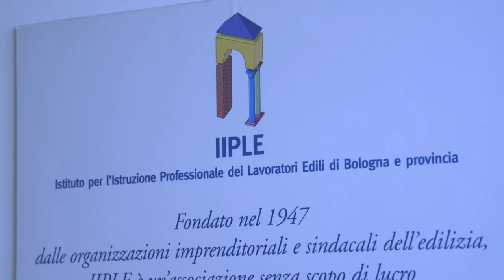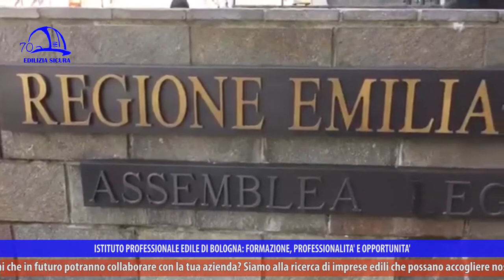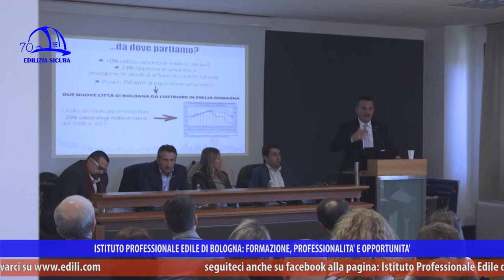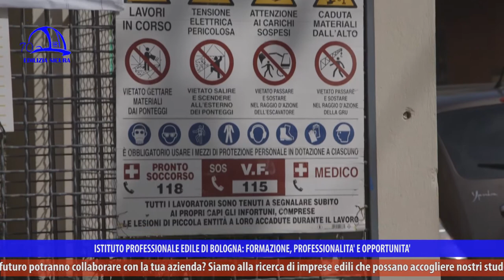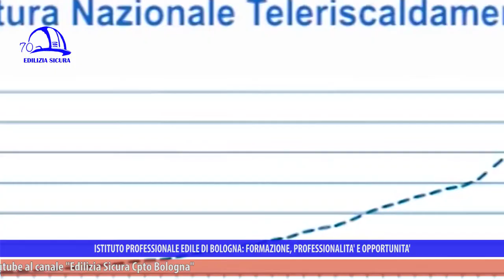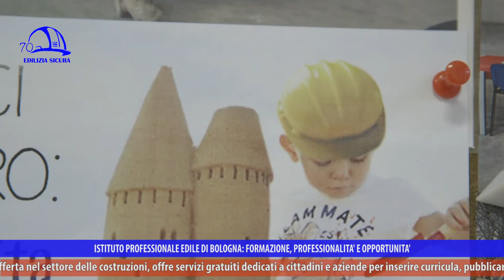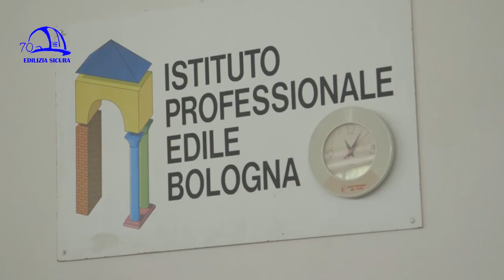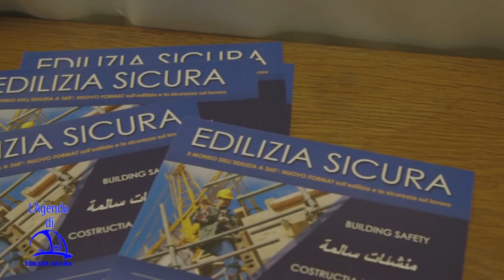Edilizia Sicura 360° P16 "Nuove regole di urbanistica"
“Nuove regole di urbanistica” è il titolo della puntata n. 16 della trasmissione “Edilizia Sicura-Il mondo dell’edilizia a 360°”, stagione 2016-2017, in onda a maggio 2017 su NettunoTv canale 99 del digitale terrestre, LepidaTv canale 118, DI.TV canale 90 e su YouTube (Edilizia Sicura-Cpto Bologna).

L’Istituto professionale edile di Bologna ha ospitato il seminario di CGIL FILLEA Emilia-Romagna sulla nuova legge urbanistica regionale che prevede, attraverso una riduzione dell’impiego di suolo pubblico, un’ottimizzazione della sostenibilità ambientale e vede schierati sullo stesso fronte organizzazioni, professionisti e imprese del settore.

La nostra regione, prima in Italia, si prefigge la sfida di chiudere l’epoca dell’espansione edilizia a favore della rigenerazione urbana (tema in auge da almeno trent’anni ma fino ad oggi rimasto teorico), come nuovo motore dello sviluppo del territorio. È necessario limitare il consumo di suolo, passando dai 250 chilometri quadrati previsti a un massimo di 70 chilometri quadrati da impiegare da ora fino al 2050. In questo modo si apre a un nuovo mercato dell’edilizia, con ristrutturazioni verso spazi verdi ampliati e servizi pubblici e di infrastrutture potenziati.

Il settore deve fare un salto tecnologico e ragionare su nuove professionalità. Il futuro dell’edilizia sarà, anche in Emilia-Romagna e in Italia, in un’ottica di sostenibilità, risparmio energetico, riqualificazione sismica, salubrità. Una qualità maggiore può allinearsi con una crescita sostenibile dello sviluppo urbanistico. Rigenerazione urbana significa anche socialità, nell’ottica di un miglioramento generale del costruito e della vita, riorganizzando le città e restituendo loro importanti parti degradate (riqualificazione delle periferie).

La messa in sicurezza degli edifici è un’altra chiave per affrontare il tema, in quanto il problema della sismica si è imposto all’attenzione di tutti. Gli incentivi conto terzi per la ristrutturazione e gli incentivi sui nuovi materiali (investire su legni ingegnerizzati, giunti metallici di nuova generazione, cementi permeabili per far fronte alla vulnerabilità del costruito) facilitano la strada, assieme a una politica della domanda che premia gli investimenti per rendere meno costoso l’intervento e dà impulso alla ricerca e alla tecnologia, alla qualificazione d’impresa che blocca il lavoro nero e al cambio generazionale dei lavoratori che consente più sicurezza, con nuove competenze e professionalità per la ripresa del settore (che nonostante la crisi porta oltre il 10% del PIL regionale). La formazione può svolgere due funzioni fondamentali, sociali e produttive: mantenere le professionalità e accompagnare il cambiamento tecnologico del settore. L’Iiple, in qualità di ente di formazione bilaterale, può favorire la crescita della cultura delle nuove tecniche costruttive, come chiede il mercato, sempre strettamente collegate alla sicurezza sul lavoro.

Gli intervistati della puntata sono Maurizio Maurizzi (Segretario generale FILLEA CGIL Emilia-Romagna), Stefano Betti (Presidente regionale ANCE), Filippo Boschi (Architetto), Alessandro Genovesi (Segretario generale FILLEA CGIL), Luigi Giove (Segretario generale CGIL Emilia-Romagna), Raffaele Donini (Assessore a Trasporti e Infrastrutture Regione Emilia-Romagna).

In chiusura di puntata viene annunciato l’evento musicale del 17 maggio al teatro dell’Antoniano, serata di intrattenimento con la premiazione al miglior video sulla sicurezza nell’ambito del concorso artistico “Sicuri si cresce” e la presentazione del videoclip dei ragazzi IeFP “Il tempo stringe”, per festeggiare i 70 anni dell’Istituto professionale edile di Bologna. A tal proposito, e soprattutto sulla qualifica di operatore edile alle strutture che conseguono i giovani allievi del biennio formativo, ci anticipa qualcosa Eleonora Maurizzi (Tutor IIPLE Bologna).

 “Edilizia Sicura” è a cura di Iiple e parla di sicurezza sul lavoro, efficientamento sismico ed energetico, ambiente, infortuni e prevenzione, malattie professionali, nuove tecnologie, aggiornamento sui temi edili, formazione.

In ogni puntata si approfondiscono uno o più argomenti, con interviste, focus sul mondo delle costruzioni e sulle molteplici attività dell’Istituto professionale edile, presente sul territorio della Città Metropolitana di Bologna da 70 anni.

L’Istituto professionale edile di Bologna è sul web, con le pagine Facebook e LinkedIn, su Google Plus e sul sito